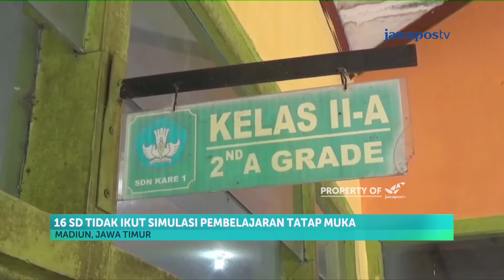Belasan Sekolah Dasar di Madiun Masuk Zona Merah Covid 19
Dinas Pendidikan dan Kebudayaan Kabupaten Madiun mengevaluasi jalannya simulasi pembelajaran tatap muka di tingkat sekolah dasar. Belasan sekolah dasar di tiga kecamatan tidak menggelar simulasi lantaran kawasan tersebut masuk dalam zona merah Covid-19.